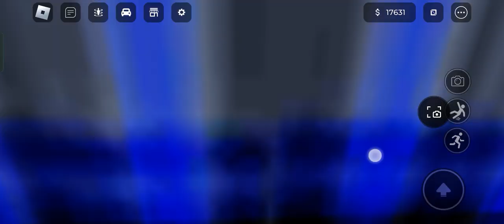Motion Euphoria Ragdoll Gameplay! (ALMOST SAUD SWEAR WORDS)